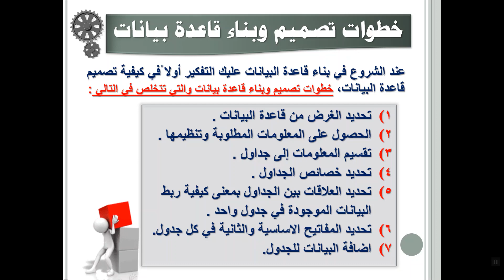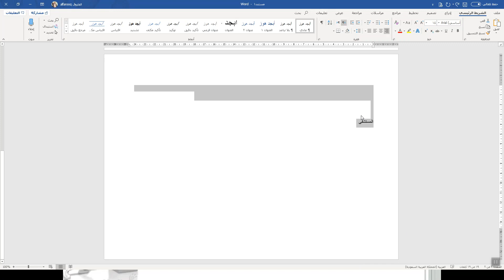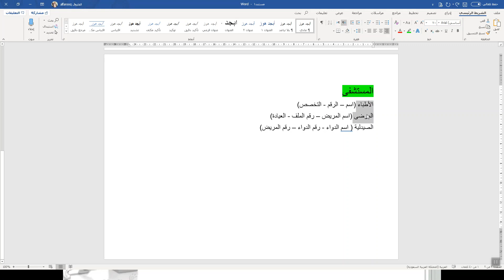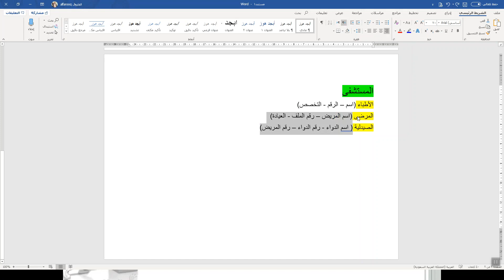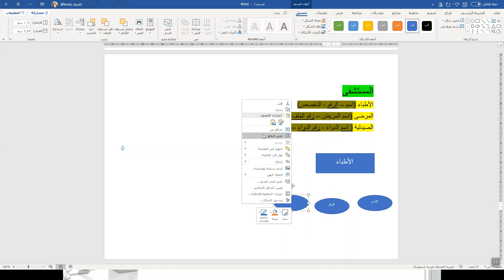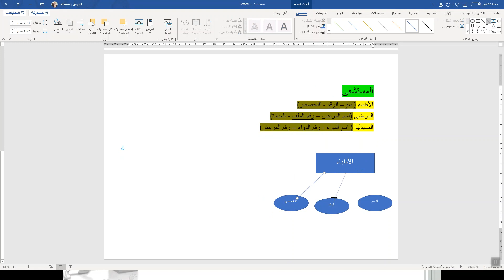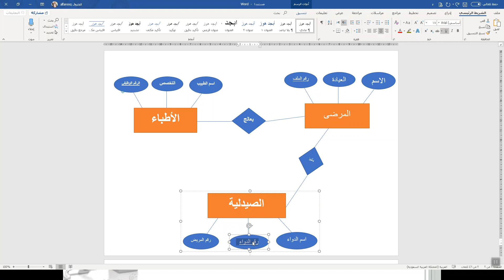13 ثاني ثانوي - حاسب آلي - الوحدة الخامسة - قواعد البيانات